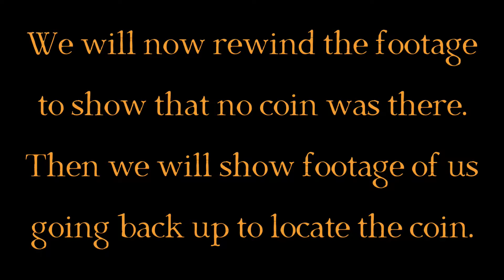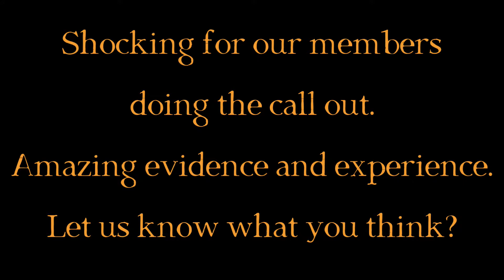Coin thrown at team - Poltergeist throws a coin in Private Residence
In this ParanormalVideo a few members were performing a SpiritBox and CallOut Session. They heard disembodied voices and EVP through the Spirit Box, however when they came to leave, a coin was thrown at them. The video shows the moment it happened, rewind to show no coin, and going back up to check. Have a watch and let us know what you think? WARNING: Bad Language.